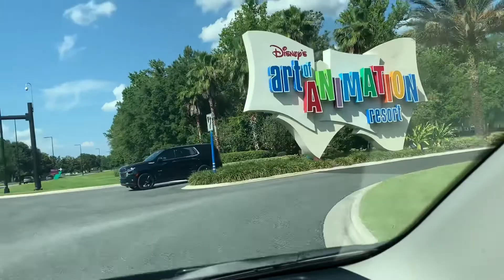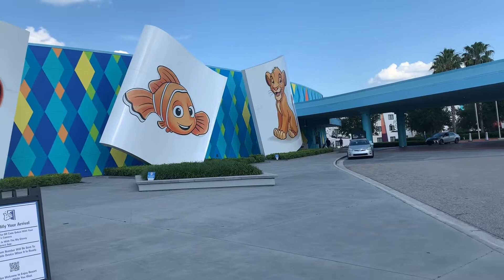We Flew to Walt Disney World! | Disney’s Art of Animation Check-In & Cars Suite Room Tour | May 2022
Welcome! We are so happy to have you here and follow along on our adventures with our 2 daughters!

Looking for help planning your own adventure? We offer travel planning services to destinations across the world! We also offer these services at no additional cost to you. Seriously, no fees! Cruises, Disney, Universal, all inclusive, domestic, international.  You name it, we can help you plan it!